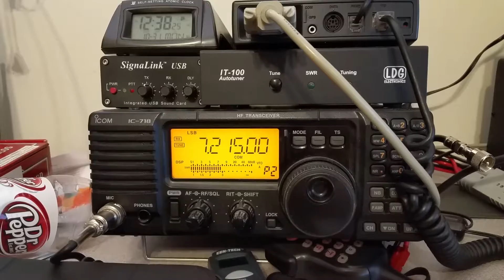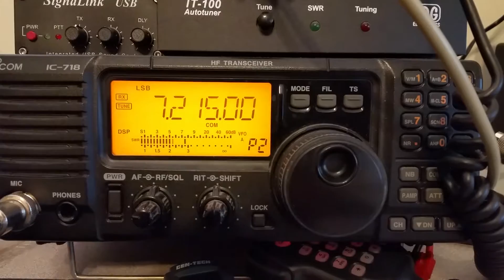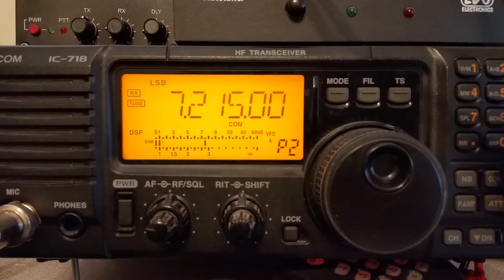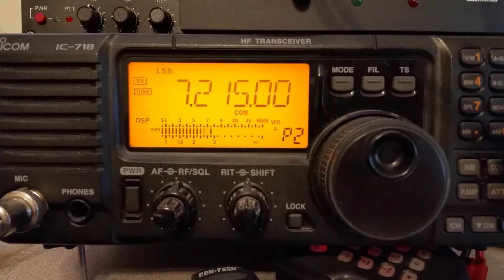Anoka Halloween Capital of the World Special Event Ham QSO